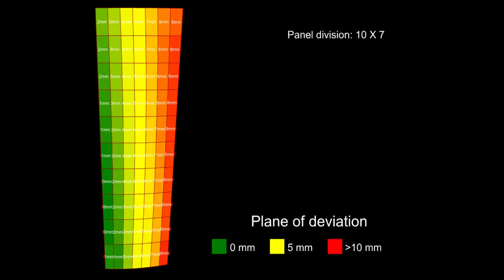Double curved surface divide and panel planarization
Tools use in this video：
1. Grasshopper
2. Kangaroo2
3. LunchBox
4. Conduit
5. Some custom python nodes